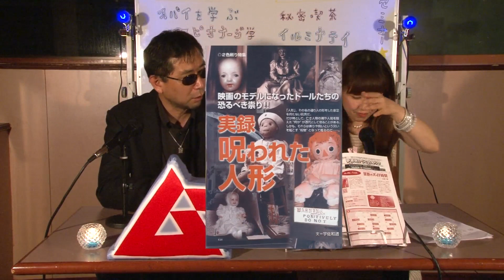実録 呪われた人形 MUTube（ムー チューブ） 2015年7月号 #7 冒頭1分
続きはMUGENJU倶楽部でお楽しみください。

月刊ムー 2015年7月号はこちら(電子版もあります)

●2色刷り特集●
実録 呪われた人形
～映画のモデルになったドールたちの恐るべき祟り!!～

今だけ見放題のテストアップ中!!

MCに 月刊ムー の 三上丈晴 編集長と
三上編集長 がやさしく＆厳しくレクチャーします。

1部は月刊ムーの特集記事などを、三上編集長にレクチャーしていただきます。
2部は三上編集長＆mi-coへの質問コーナーです。